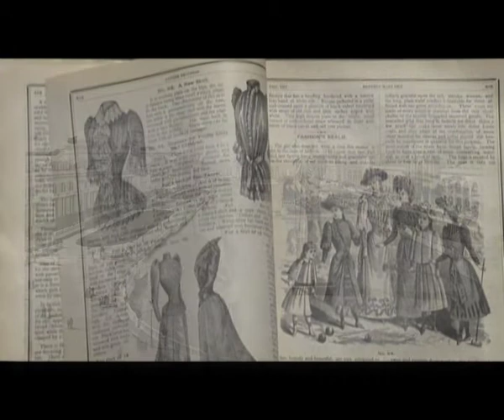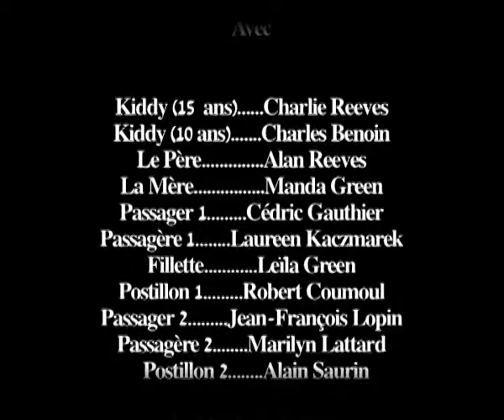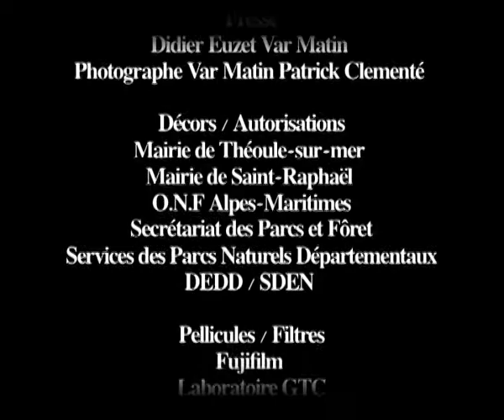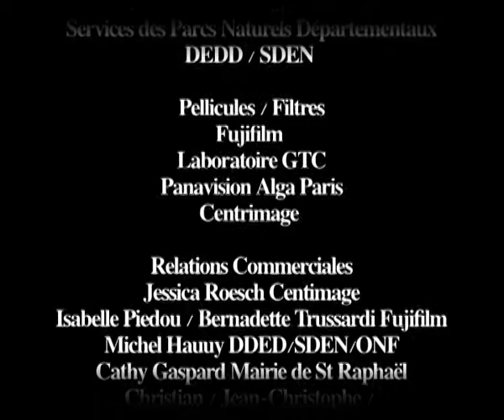The Last Robbery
Court-métrage de Timothée Aspert

© ESRA Côte d'Azur 2009